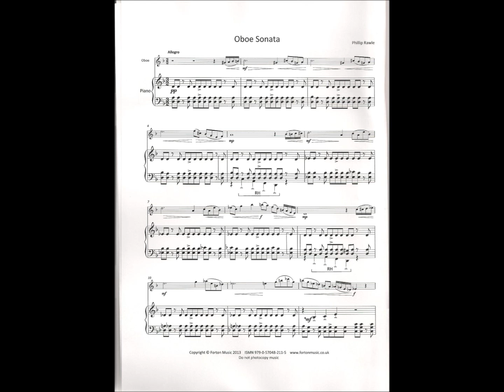FM312 Rawle Oboe Sonata